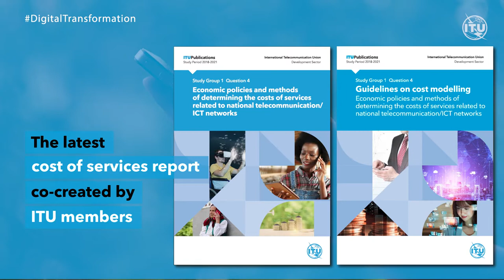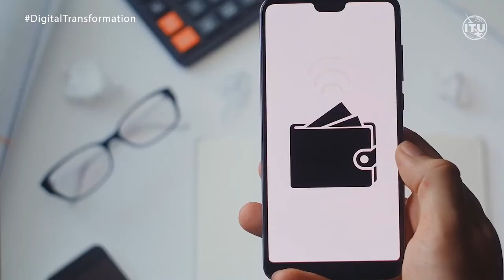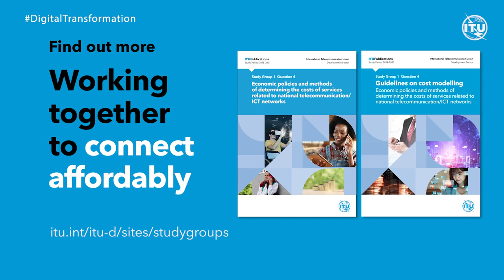ITU-D Study Group Question 4/1 - Affordable Connectivity.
We are a step closer to affordable connectivity through the timely application of adequate national telecommunication/ICT economic policies and regulations based on cost models. This video depicts the work concluded by ITU-D Study Group Question 4/1 Economic policies and methods of determining the costs of services related to national telecommunication/ICT networks, including next‐generation network approved at WTDC-17. It provides an introduction to the study question and share some findings of the Question 4/1 Final report as well as the Guidelines on Cost Modelling publication. These are the result of 4 years of collaborative work of ITU Membership on Question 4/1. Insightful guidelines are brought forward based on country case studies and lessons learnt from industry and academia work.
They are free of charge and will be available (soon) in all UN official languages. They can be referenced and used by all.